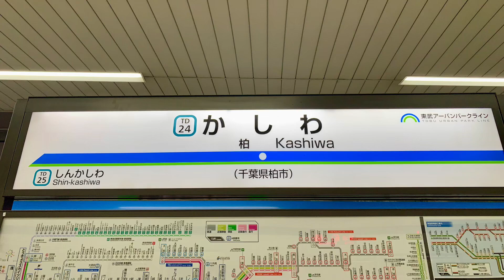東武野田線(アーバンパークライン)柏駅の電車。2024年7月20日撮影。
東武野田線(アーバンパークライン)柏駅です。